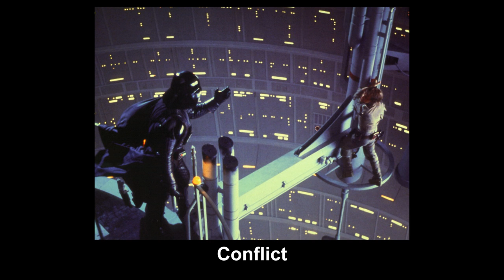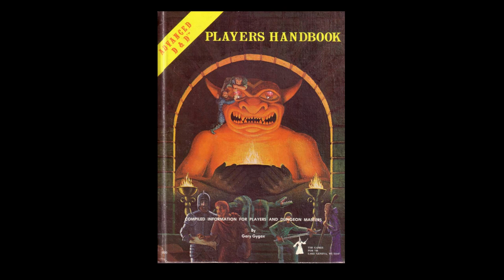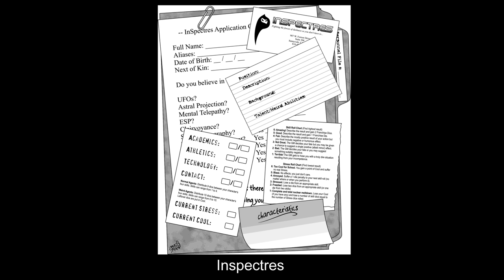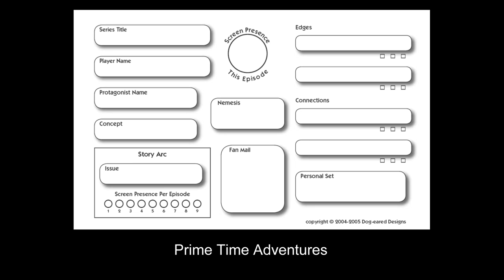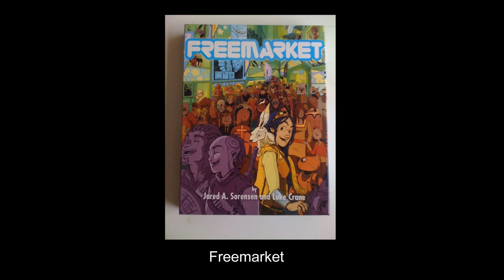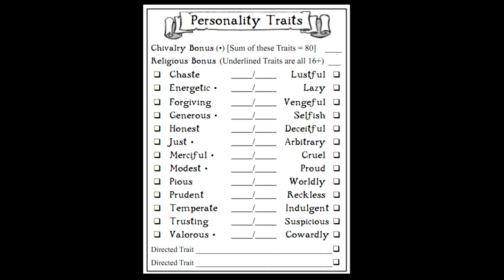Beyond Dungeons & Dragons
Rym and Scott of GeekNights appeared on two panels at MagFest X, and also performed this lecture: Beyond Dungeons & Dragons.  Herein, they discuss the nature of role playing games, what their mechanics really mean, how they affect play, and why D&D is probably not the best system for the kinds of games you're trying to play.

There is a huge catalog of "indie" tabletop RPGs just as there is for videogames.  Burning Wheel, Dogs in the Vineyard, Inspectres, Lacuna, A Thousand and One Nights, Mouse Guard, Prime Time Adventures, Pendragon, Freemarket, Dread, Kagematsu, Apocalypse World, these are a TINY smattering of the possibilities.  Play the game that affords the play style best suited to your story, not the one everyone just happens to know the rules for.

If you enjoy this, many more of our lectures from other conventions are available on Youtube: